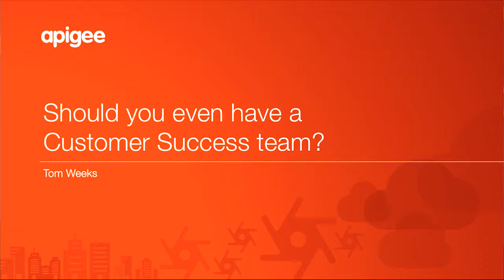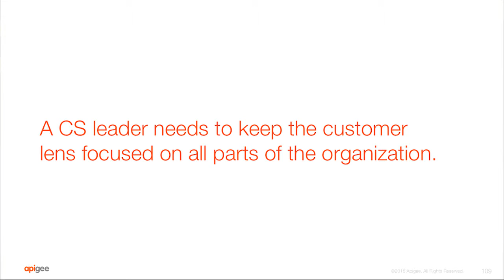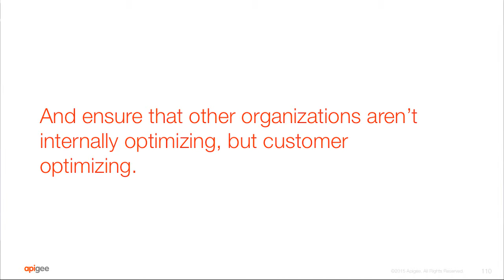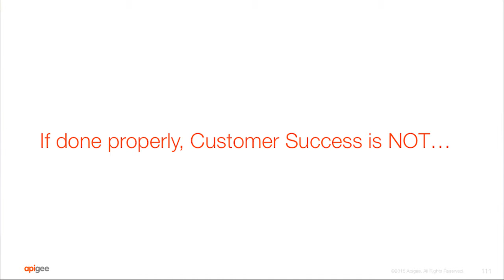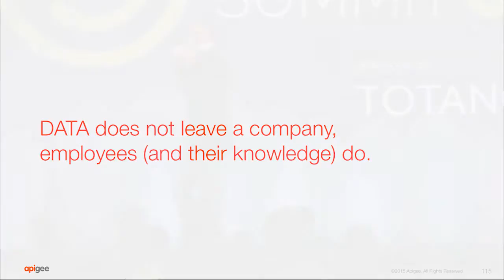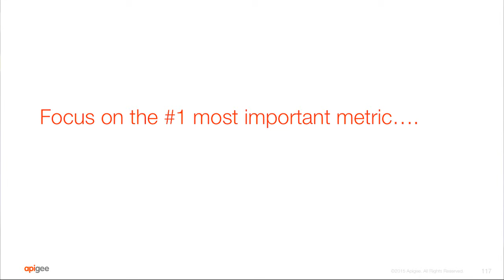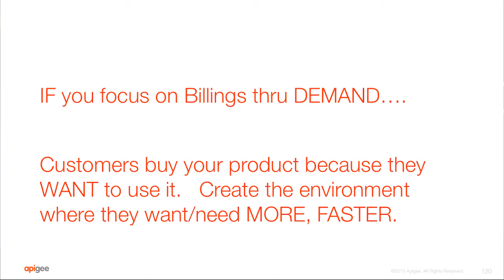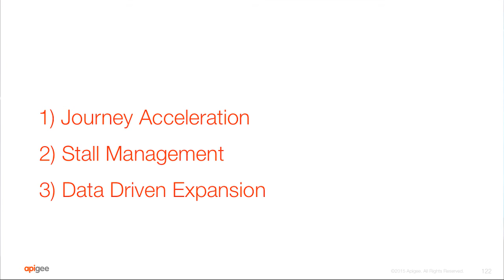Should You Even Have a Customer Success Team - Tom Weeks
Should You Even Have a Customer Success Team?

Tom Weeks
VP, Customer Success & Digital Strategy, Apigee